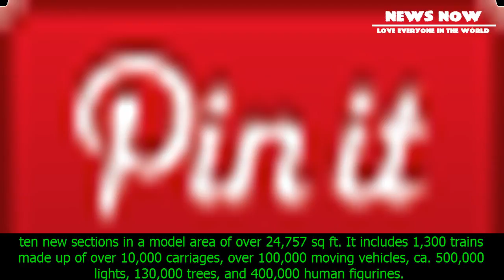[News 2017] Tech e blog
Tech e blog